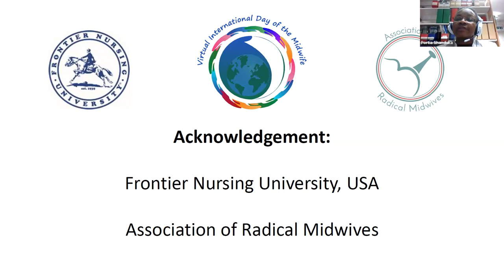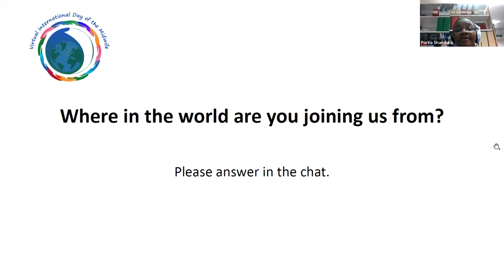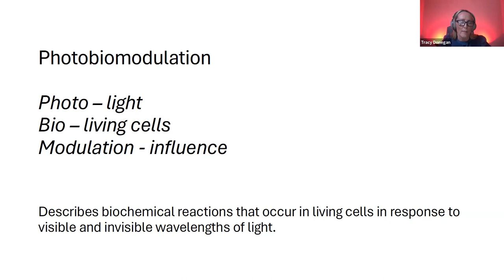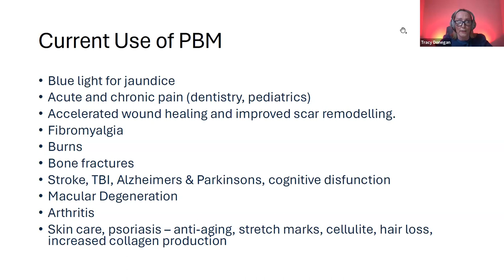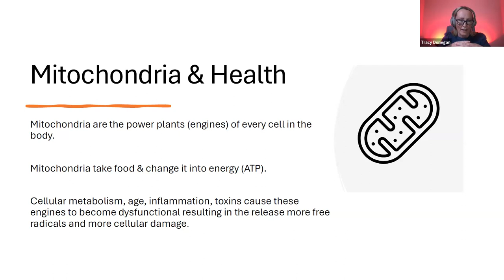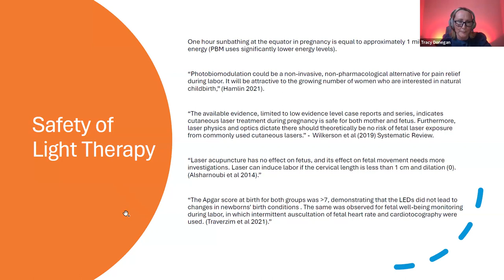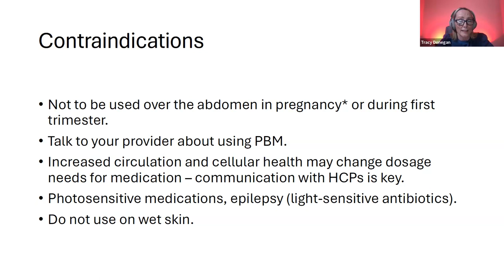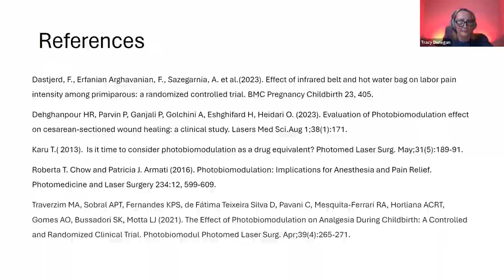23 Tracy Donegan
Radiant Beginnings: Illuminating Pregnancy Health with Light Therapy for Midwives
Facilitator: Portia Khanyile Shanduka
In recent years, the integration of light therapy into healthcare has emerged as a groundbreaking innovation. This novel approach, also known as photobiomodulation (PBM,Red Light Therapy, LLLT) harnesses the therapeutic potential of specific wavelengths of light (Red, Blue and Near Infrared) to accelerate wound healing, reduce the risk of infections and enhance overall well-being for mothers. The benefits of light therapy in postpartum care are multifaceted. PBM has been shown to alleviate acute pain by activating TGF-B1 and TRPV 1 in the cells promoting a more comfortable recovery without medication. The non-invasive, quick acting, harmless nature of light therapy makes it an important option for mothers seeking alternative methods to manage pain without relying solely on pharmaceutical interventions. Light therapy stimulates cellular repair and regeneration, expediting the healing of perineal tissues/cesarean incision, reducing inflammation and supports faster healing. This accelerates recovery from labor and birth contributing to a quicker return to normal functionality and comfort. PBM increases cellular energy (ATP) through the mitrochondria in our cells therefore reducing postpartum depletion. This abstract briefly explores the transformative potential of light therapy in postpartum care, emphasizing its holistic approach to recovery.